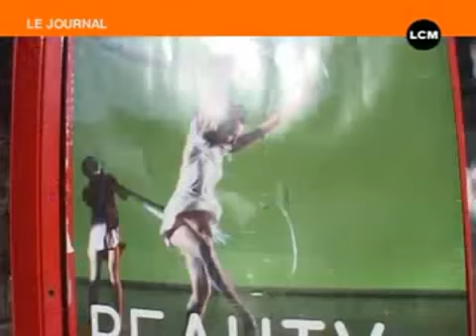Les danseurs du ballet national de Marseille à Venise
19/06/2008 - Les danseurs du ballet national de Marseille à Venise - Marseille - La prestigieuse biennale de danse de Venise a été ouverte le weekend dernier par la nouvelle production de Frédéric Flamant: "Métamorphoses". Cela a permis aux danseurs de découvrir la ville de Venise et ses charmes multiples. (Pour obtenir les droits d’exploitation commerciale de cette vidéo, veuillez contacter )